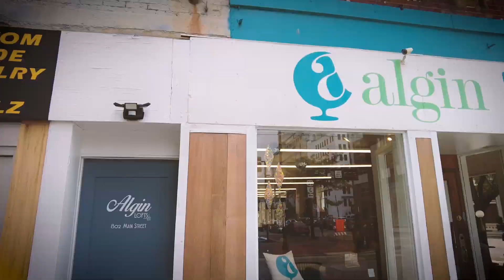Cincinnati Neighborhood Tours- Downtown Cincinnati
Welcome to Downtown Cincinnati! Originally called Losantiville, the city was renamed in 1790. Downtown is the area located between the Ohio riverfront and Over the Rhine. It is also known as the Central Business District. In this video we wanted to highlight some Cincy exclusives such as the cute furniture boutique Algin Retro, longtime Batesakes Hat Shop (which has been open for over 100 years), and some great restaurants like the nationally recognized Boca, the old school diner Hathaway's, which has been a Cincy staple since 1956, and Arnold's Bar and Grill, which was established in 1861. Along with a great food scene, downtown Cincinnati offers a lot of beautiful murals, sculptures, and statues, making it a great neighborhood for sight-seeing.

There is so much more to Downtown Cincinnati than we could cover in just 60 seconds, so please follow us for our upcoming tour of the Cincinnati Riverfront, as well as many other Cincinnati Metro neighborhoods.

If you are considering buying a home in the Cincinnati metropolitan area, it is imperative to hire an expert Realtor in today's strong seller's market. If you want to know where to live, what properties to see, and how to get an offer accepted, please contact Doug and the DWELL513 team for a consultation. Doug has been a Realtor in Cincinnati and Northern Kentucky for over 15 years, loves our city, and would love to connect!